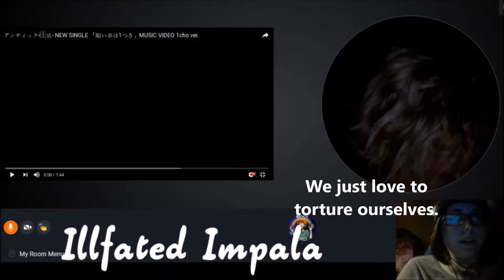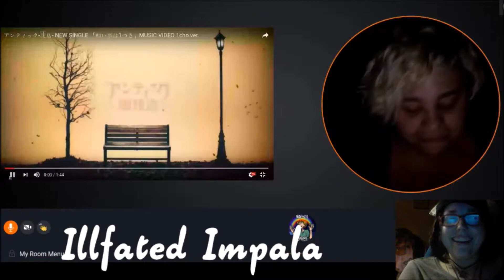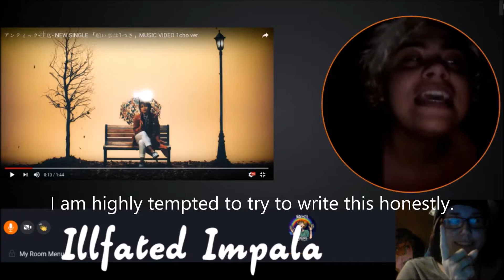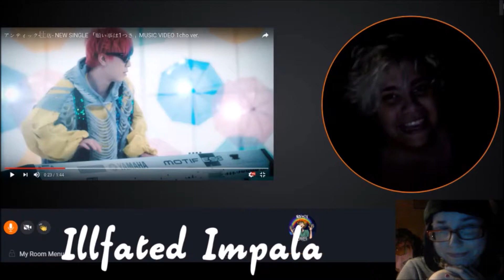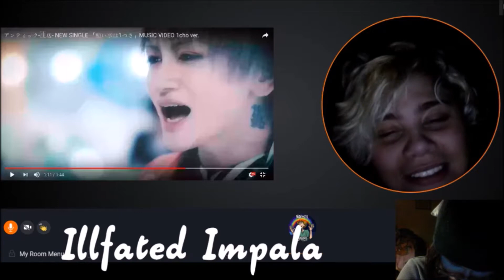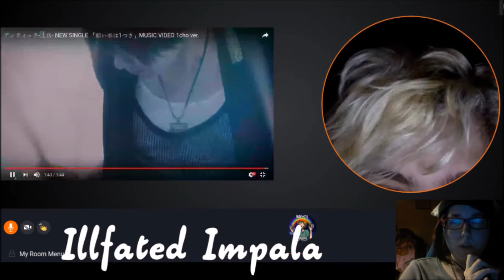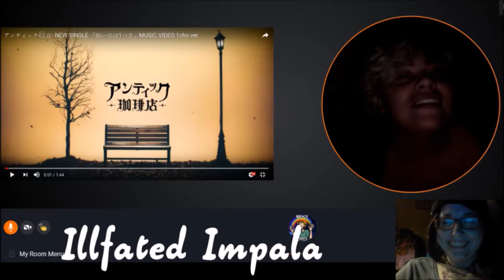MV Reactions #33 | There Is Only One Wish - An Cafe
I always have and always will love and adore An Cafe and I'm so glad to have gotten to share this experience with Dan. XD

Okay, after watching the mv again I understood it a lot more.  It was just hard to pick up on everything and take it all in the first time- ANYWAYS, hope you guys enjoy mine and Danny Boi's confusion and screaming!!  And make sure to go check him out on insta and twitter!!

Come join me and my friendos in the Underground where forever's not that long at all! (Yes, I'm Labyrinth trash, fight me!)